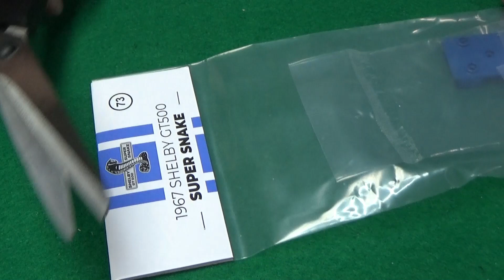Super Snake Agoramodels Part 72 + 73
Spezial Seitenschneider

Cutter, Skalpell

Wenn ihr mich unterstützen möchtet:

Meine Wunschliste: